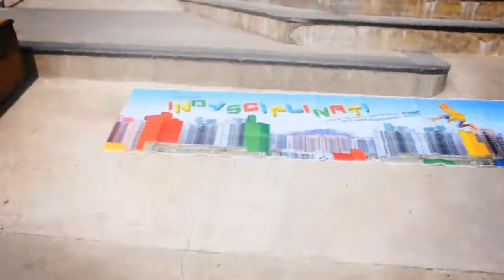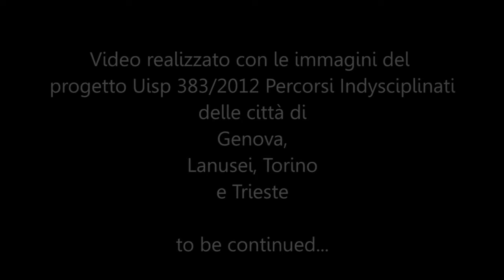Progetto Uisp 383/2012 Percorsi Indysciplinati.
Secondo breve video realizzato con le immagini delle città di Genova, Lanusei, Torino e Trieste